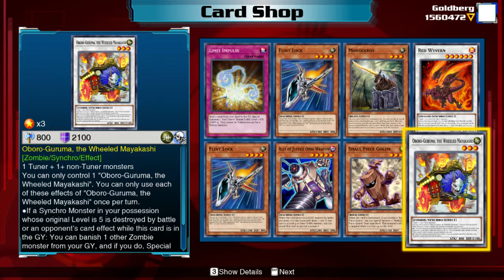Yu Gi Oh! Legacy of the Duelist Link Evolution: More Booster Pack Opening at the Card Shop